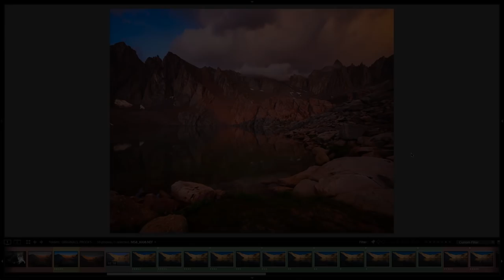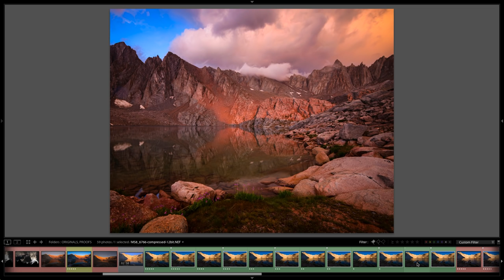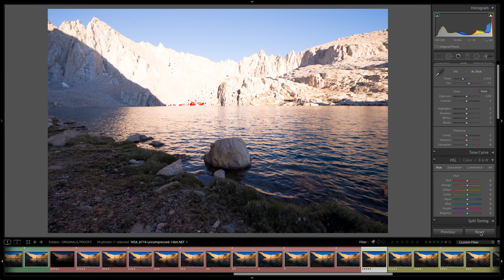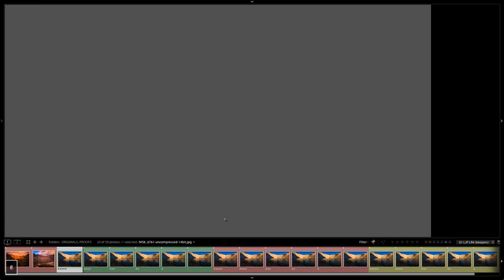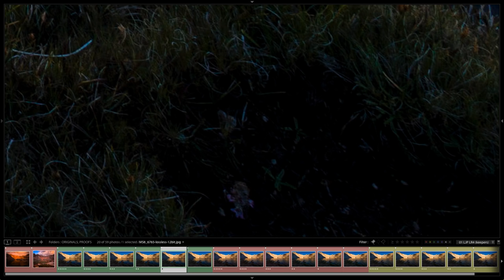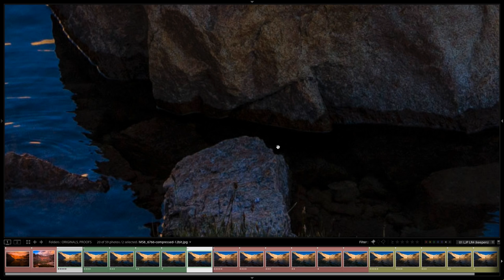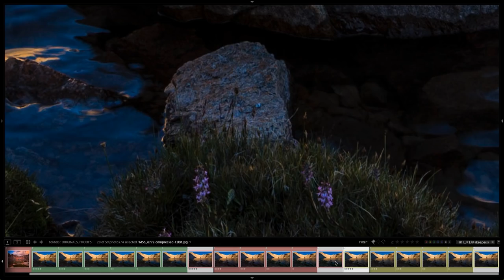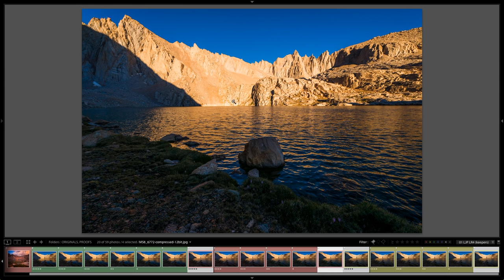Nikon NEF Raw File Compression Quality Tests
NOTE: Video compression may significantly affect your ability to see these differences well enough!

Have any of you Nikon shooters ever been curious about the NEF raw file options? There's a lot of them: 14-bit, 12-bit, uncompressed, lossless compressed, and compressed. Even some of the beginner Nikon cameras allow you to decide between 14-bit and 12-bit!

How do you know which settings to choose? Should you just leave it at the default or the maximum quality option? Maybe not, as you'll discover in this video.

If you shoot anything that is extremely high volume and/or fast-action, you may want to strongly consider setting up one of the user modes on your camera to 12-bit compressed NEF.  Or, if you shoot extremely high-end, low volume work in a studio and want maximum image quality, you probably ought to set up your camera to shoot 14-bit uncompressed or lossless NEF.

Be sure to check out our main website for additional camera tests and full reviews!